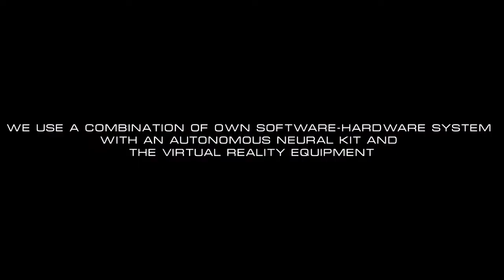Interactive Virtual Reality Demo - Realistic simulation of complex systems for training purpose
For more detailed information about interactive VR services and its application please

- Improve Workflows. Take the full advantage of training in VR to identify and fix gaps in your workflows by collecting trainees’ feedback.
- Cost-efficiency. Developed once, VR training solution can be used over and over again, making it a fixed cost decreasing overhead costs
- Safety First. VR-based training will help your employees to practice their skills and start acting in real-world situations with greater accuracy and awareness
- Engagement and Retention. Use VR to provide more engaging learning and training experience that allows to retain knowledge gained for lifetime
Photo 360, video 360
- On-Site Training. VR allows to have remote training experience decreasing your admin costs, and saving your employees time
- Impress your customers with immersive VR tours
- Demonstrate your products remotely and save your customers time and money
- Build emotional attachment between your company and your business partners
- Increase the effectiveness of your marketing department by providing additional tools that enhance audience communication and save money at the same time
- Use CRM integration to automate key business processes and provide more information for strategic moves

Training like military, civil defense, fire safety, and emergency situations